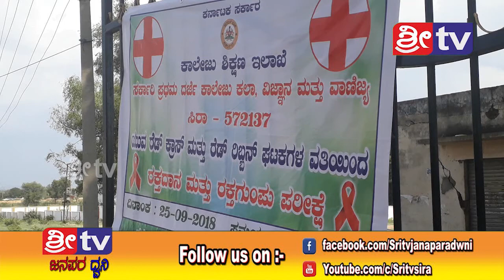SRI TV NEWS 25/09/18